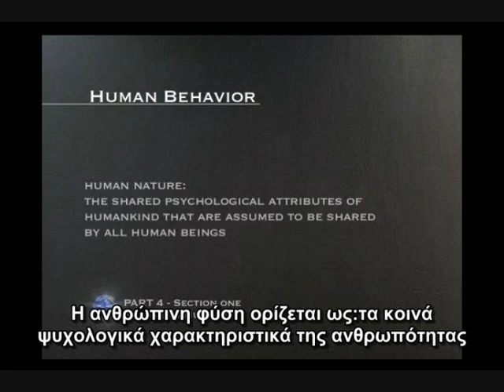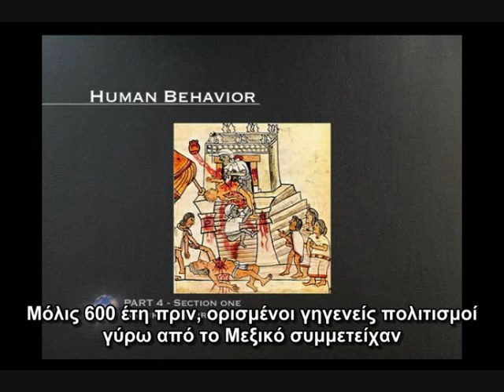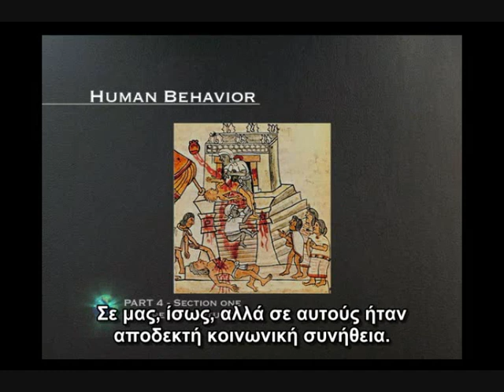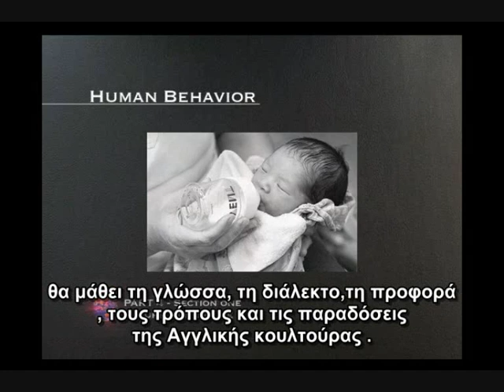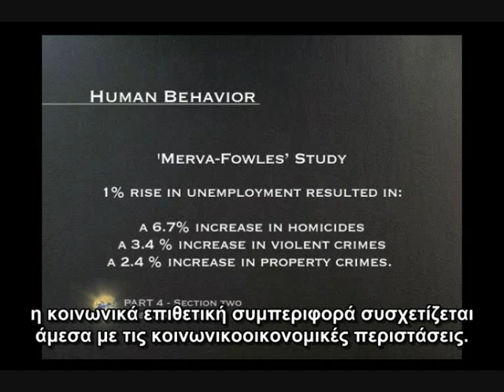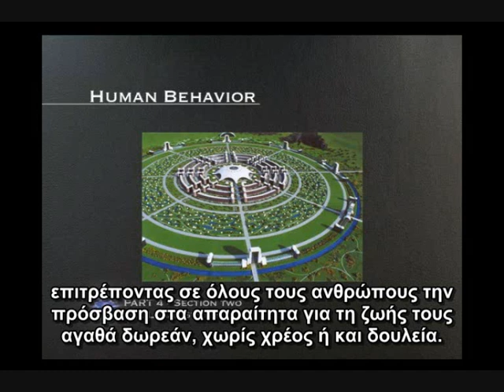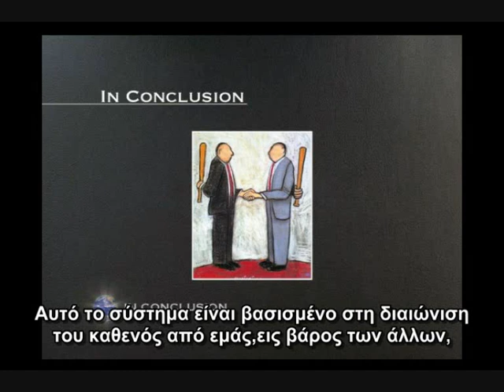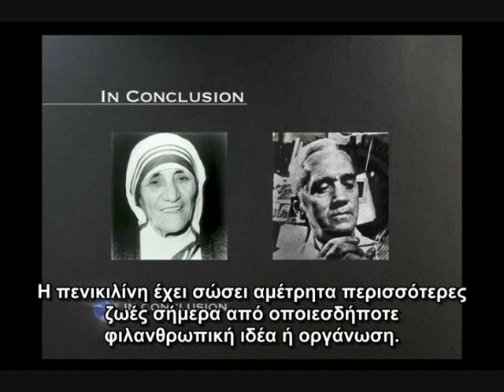The Zeitgeist Movement Orientation Presentation Part10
Μέρος Δέκατο και τελευταίο